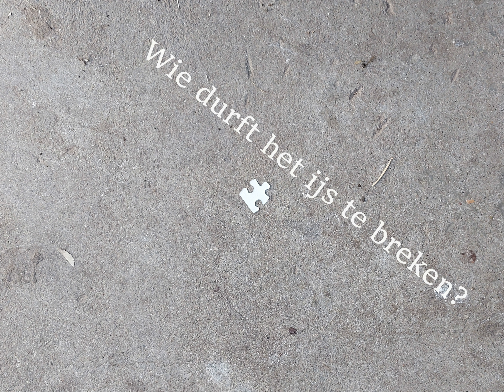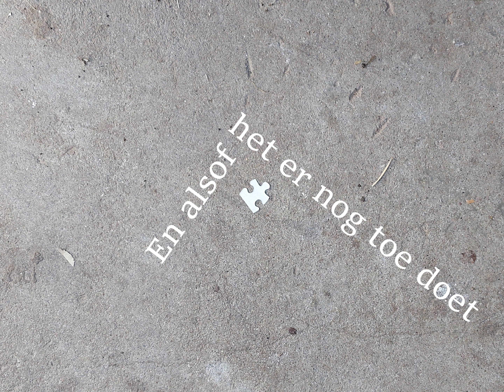Alsof het er nog toe doet - Anouk Balins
Een lied uit 1998, en ja, ik had net de reverb ontdekt in mijn Cubase 3.5 :-)
A song from 1998 and yes, I just discovered the reverd in my Cubase 3.5 :-)

English translation:

Pretend like it still matters

Who takes the first step, who dares to break the ice
Who deviates from the path that has not turned out to be ours
Who breaks the ties, who dares to take liberty
Who takes control by going his own way

Who's so wise to say tabee
It stays here and I'm taking this with me
Instead of every night that silence between the two of us

We hold on, we hold on to our burden
Don't give up, don't admit, almost broken, so tired
To pretend it still matters

Where did the laughter go, with no fuss
We drove away, we lost the soil
Where are the pink dreams, where is that heaven now
After sunshine have come bunk clouds and icy cold

Where's the one I've ever been
Full of warmth and so fearless
This past was still a future and the present one great feast

The fun is over now, we're not laughing
We haven't been crazy for months
We're just doing grief and like it still matters